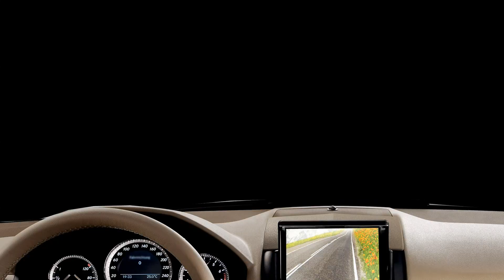Capital Reef 2017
Capital Reef National Park, Utah